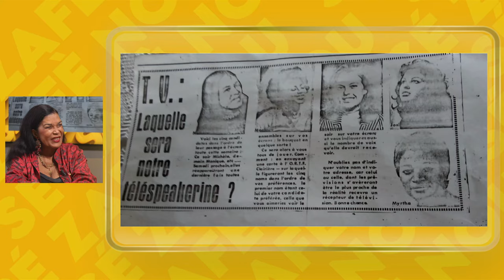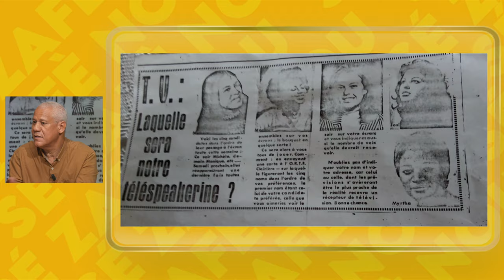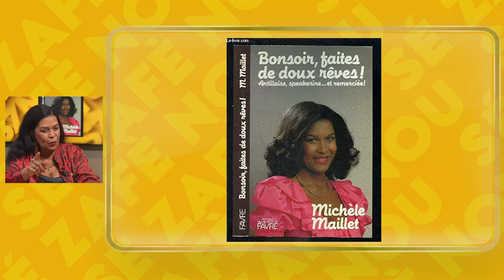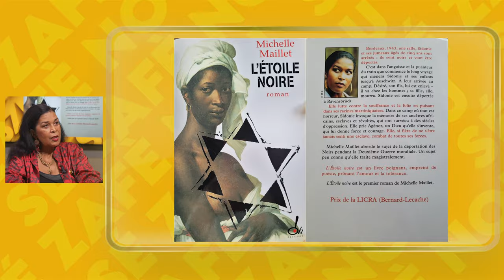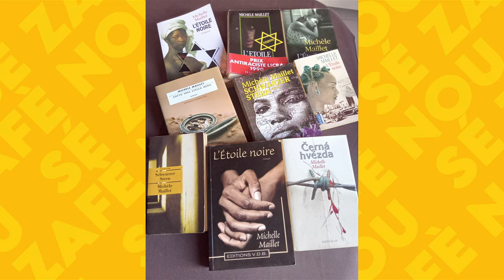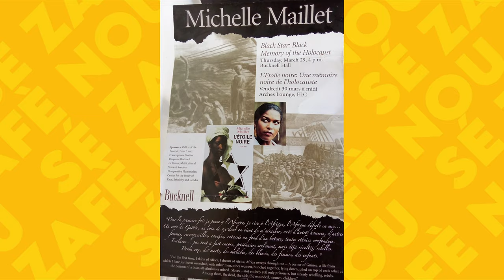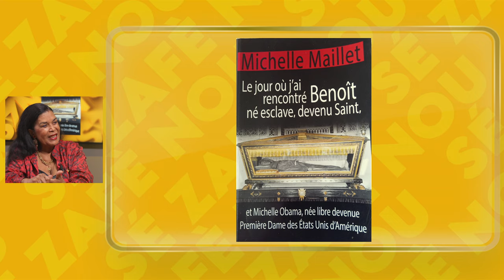Sé Zafè Nou - Michelle Maillet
Elle a été l'une des speakerines les plus populaires de la télé française dans les années 1980. Elle a connu et connaît encore un succès phénoménal avec son roman "L'Etoile Noire", sur les Noirs déportés, édité dans plusieurs langues depuis 1990. Elle a chanté, dansé, joué la comédie. Elle s'est battue pour ses convictions. Dans Sé Zafè Nou, Michelle Maillet s'est confiée à Jean-Marc Kromwel sur son parcours hors normes.

Retrouvez Jean-Marc Kromwel avec son invitée
qui nous parle de son parcours de vie dans « Sé Zafè Nou » tous les mercredis à 20h35 et 23h30 sur ZitataTV, SFR Canal 4, TNT Canal 11, La télé d'Orange canal 9 et Canal+ Canal 31.